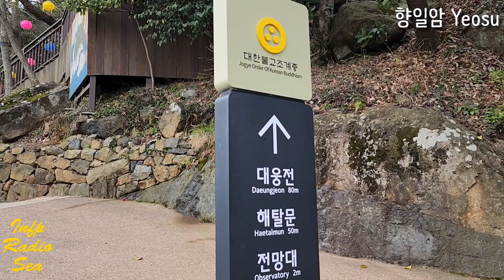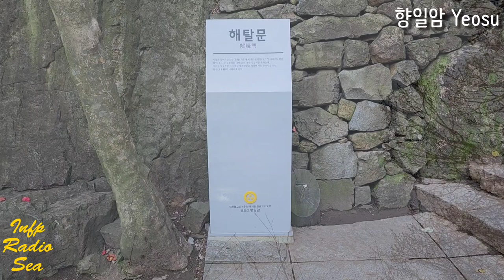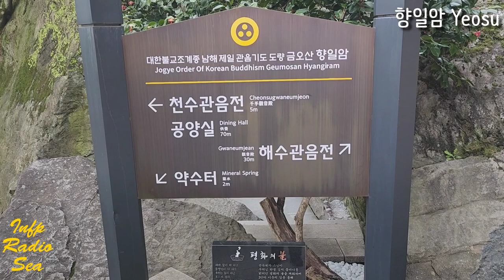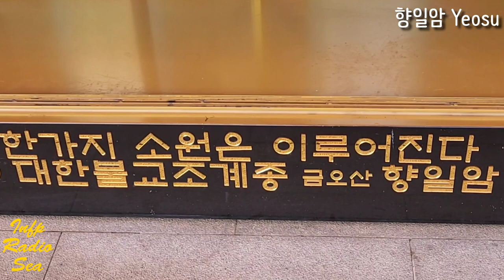산사의 가을 여수 향일암 Sansa hyangiram Temple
여수 향일암 | 미디어 238

오늘은 [여수의 사랑 향일암] 입니다.
해를 향한다는 사찰인 향일암은
전남 여수시 돌산읍 금오산에 위치한 사찰이며
전국 4대 관음 기도도량 중의 한 곳입니다.
신라의 원효대사가 창건한 유서깊은 사찰이며
남해 수평선의 일출 해돋이가 멋진 곳입니다.
임진왜란 당시 승려들이 충무공 이순신 장군을
도와 왜적과 싸운 곳입니다.
2026년의 여수섬 박람회도 기대됩니다.

노벨문학상의 한강 작가님의
여수의 사랑 EBS 특집(1996)과 함께
2024년의 여수 향일암과 해돋이도 감상하세요.